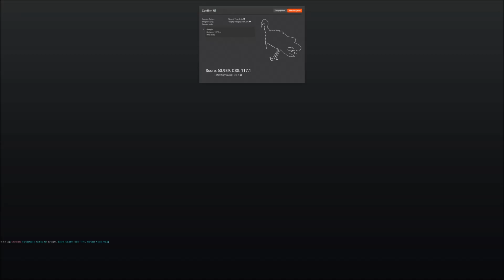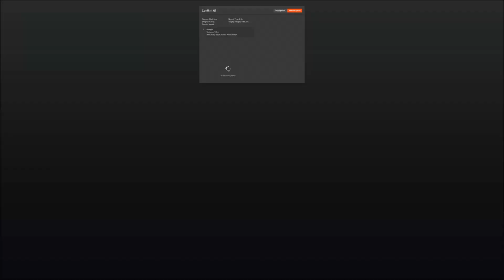theHunter 2015 Hunting Friends with Dewight EP#25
hi all this is ronMctube playing theHunter on pc in ep 25 of my series hunting friends.if you want to join in pm,add me on steam or the forums.

previous episodes